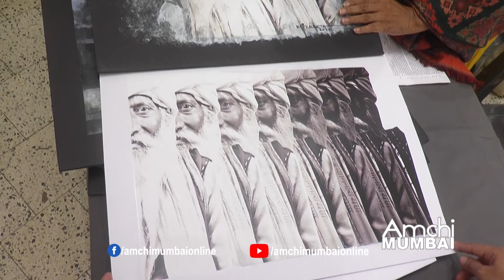Fragments of Imagination | Solo Art Exhibition in Jehangir Art Gallery, Mumbai | Elizabeth Davis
Elizabeth Davis displayed her artworks in Jehangir Art Gallery, It’s the ultimate dream for any artist to exhibit in its hallowed halls, where the likes of M.F. Hussain, S.H. Raza, Akbar Padamsee, Anjolie Ela Menon,and other famous artists displayed their works. Elizabeth has been living in Muscat for the last 30 years. Her artworks are dedicated to her native state of Kerala